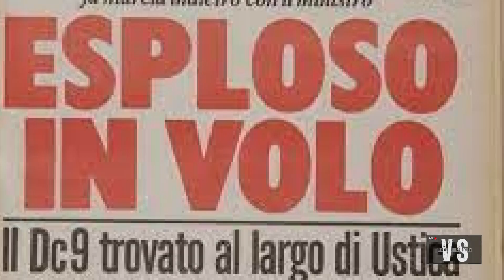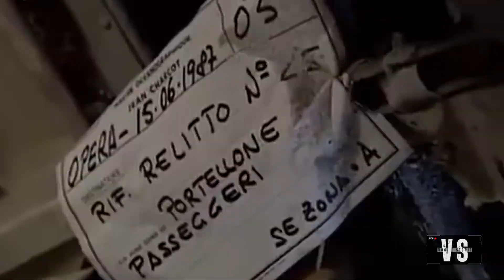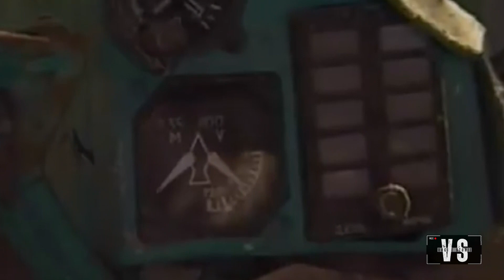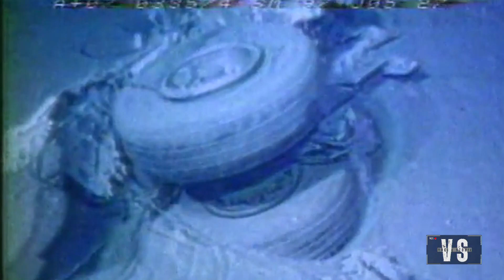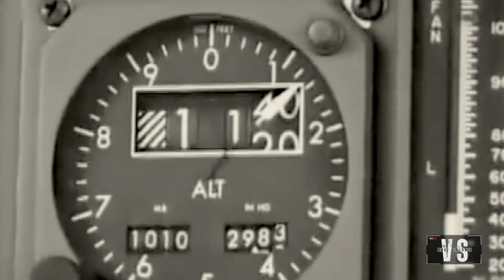La strage di Ustica: un mistero senza verità, tra bugie di Stato e depistaggi SECONDA PARTE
Il 27 giugno 1980, l'IH870, un aereo civile decollato da Bologna esplode in volo, tra le isole di Ponza ed Uscita. Muoiono 81 persone, tra cui 11 bambini.
Bomba? Cedimento strutturale? Collisione? Dopo 40 anni di depistaggi, inchieste giornalistiche e "strani" suicidi si scopre che ad abbattere il DC9 dell'Itavia è stato un missile. Ma il vero bersaglio era...
La seconda parte del nostro viaggio in uno dei misteri più lunghi d'Italia, ancora oggi senza un colpevole.

In questo canale trovi fatti, reportage, racconti, inchieste e video. Segui e condividi le nostre Storie, ascolta le nostre Voci.